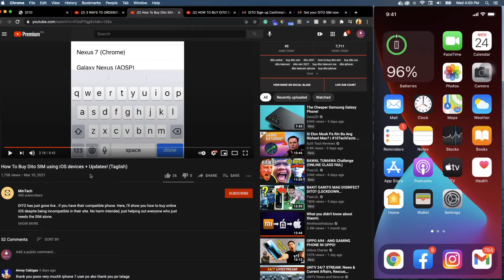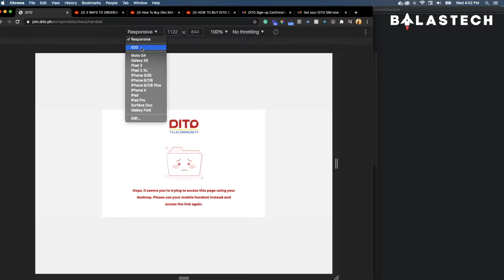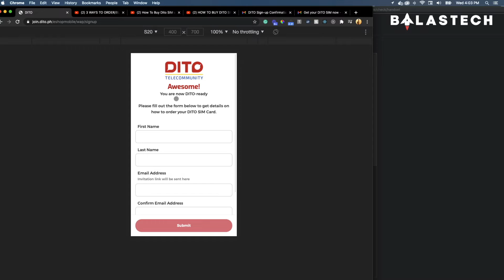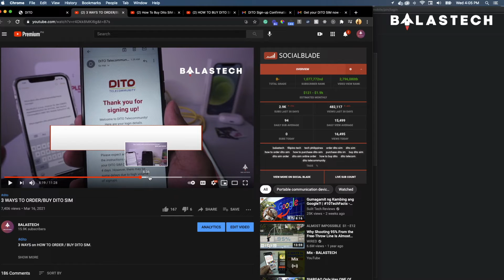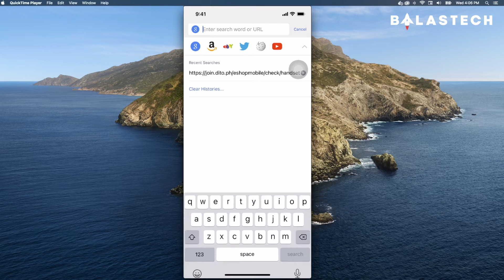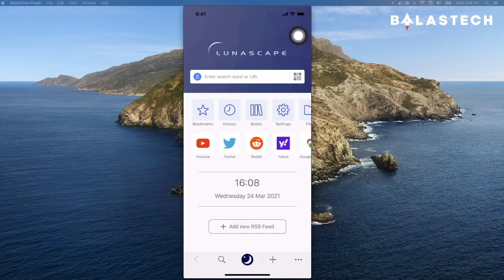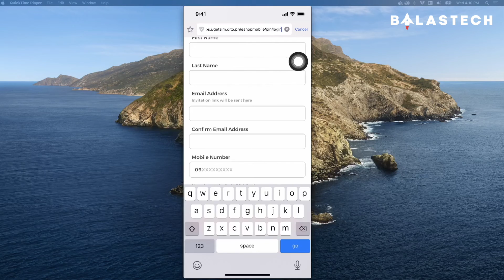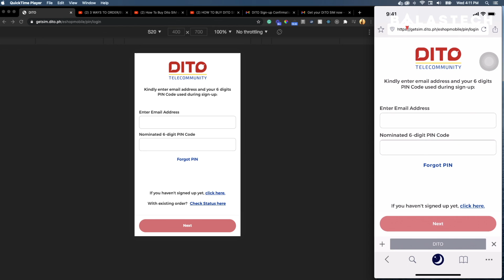How to order DITO SIM ONLINE using GOOGLE CHROME(PC, LAPTOP, MAC) or iPhone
How to order/buy DITO SIM ONLINE using GOOGLE CHROME(PC, LAPTOP, MAC) or iPhone

DITO SIM is now available in DITO's LAZADA official store in

User Agent:
Mozilla/5.0 (Linux; Android 10; SM-G980F) AppleWebKit/537.36 (KHTML, like Gecko) Chrome/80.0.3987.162 Mobile Safari/537.36